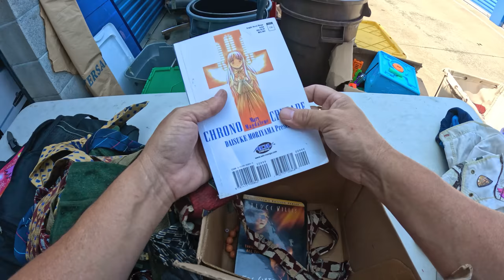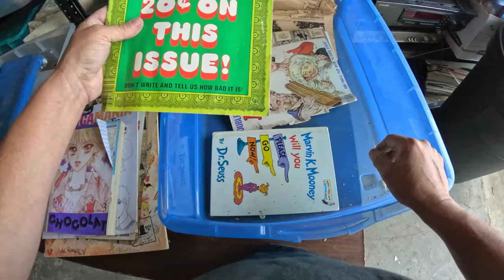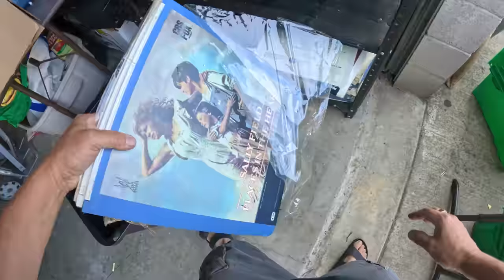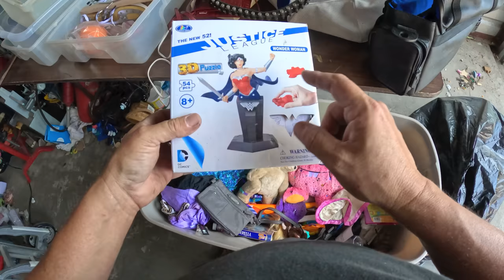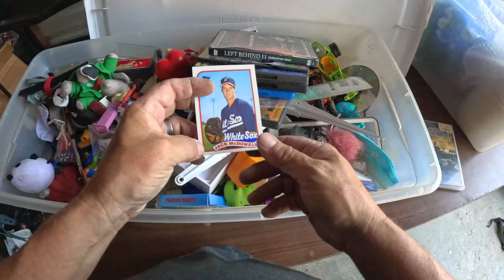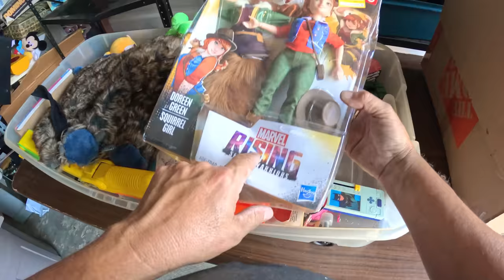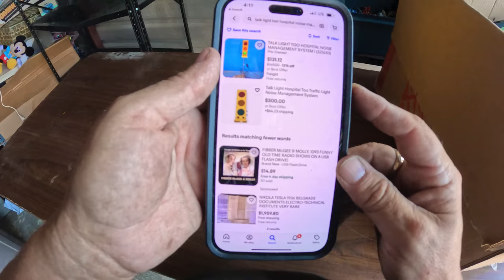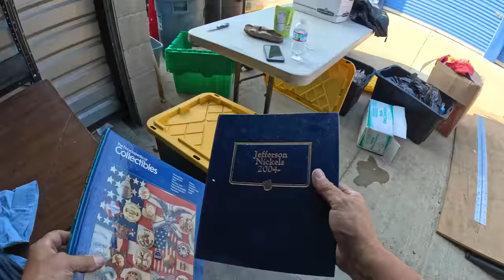WHAT ARE THE ODDS..? Unexpected twist changes everything!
This $1 locker is no joke! 10x30 packed full of messy, tangled up stuff. Most of it is junk, but there are some real treasures mixed in too. Because I'm the sucker that bid a dollar, I'm tasked with sorting it all out. Luckily, I'm up to the job. But as the chaos starts to unfold, something is starting to become clear and it reminds me a lot of a past locker.